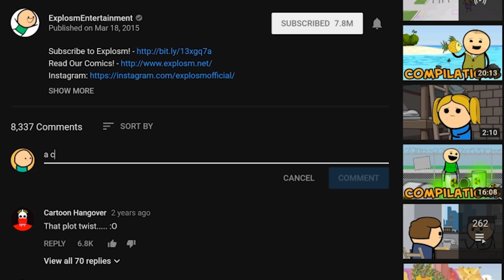LAST CHANCE TO PRE-ORDER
There's still time to pre-order the Cyanide & Happiness point and click adventure game!